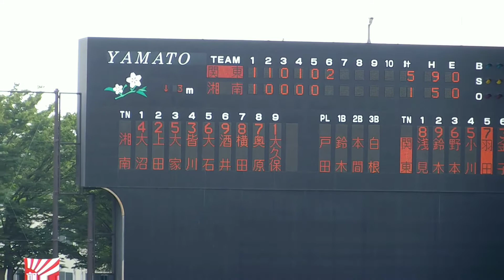2017夏 関東学院高 外野手 羽田 達 ツーラン ホームラン！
2017 7/17 高校野球 神奈川大会 2回戦 関東学院vs湘南(大和スタジアム) 6回表 関東学院 ⑤番 レフト 羽田 達くん(3年:背番号7)！ 左越えツーラン ホームラン！関東学院5-1湘南